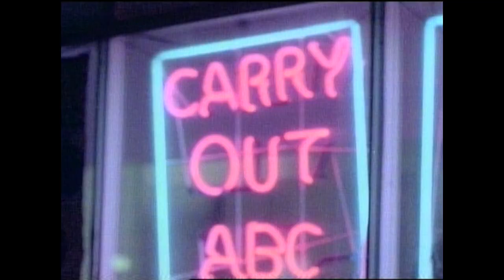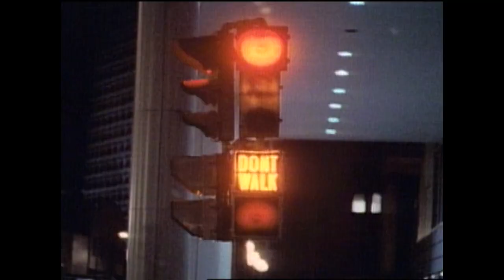"Life In A Waterfront Town" - Wild Kingdom (1987)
A promotional music video for the Virginia Beach, VA-based band Wild Kingdom..."Life In A Waterfront Town"...from 1987...